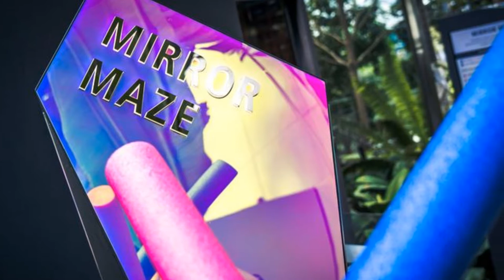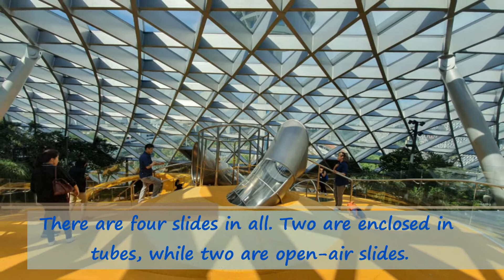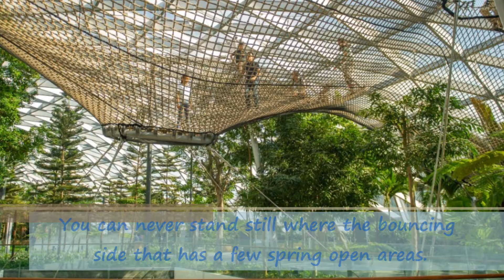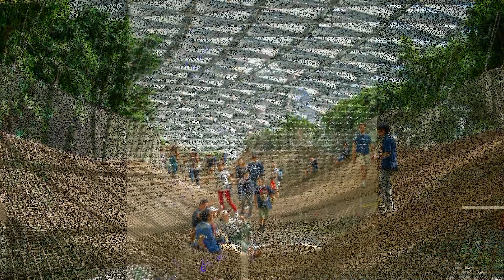Brand New Things to do at Canopy Park | Jewel, Changi Airport | Singapore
Located at the topmost level (Level 5) is Canopy Park, a 14,000 sqm indoor wonderland featuring recreational offerings such as play attractions, gardens and walking trails.

Taking centre stage are three first-of-its-kind play attractions – Manulife Sky Nets, Mirror Maze and Discovery Slides – which have been thoughtfully designed by world-renowned consultants to complement Jewel’s lush garden environment.

Go on a journey of fun and discovery at Changi Experience Studio on Level 4, which offers interactive games and immersive shows about aviation and the airport.

Come experience wonder with an array of world-class attractions for the young and young at heart!